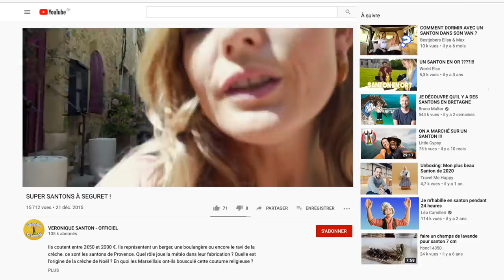PROVENCE FOREVER !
SUIS MES AVENTURES SUR INSTAGRAM ! 🔆

Comment partir à l’aventure en PROVENCE cet été?
C’est parti !  La Provence c’est la région de mon cœur et j’ai décidé de vous montrer une facette un peu moins connu de la région et j’espère que vous allez kiffer !

 Tout ce que l’on voit dans la vidéo :

Pique-nique au milieu des vignes & Balade à cheval
avec Rhonéa, Artisans vignerons :  @rhoneaofficiel

Balade en Deudeuch à travers les champs de lavande avec 2Cv en Provence

Odile et Brigitte, les Aventurières du Goût !

Balade avec Crocus et les ânes de Magali et Lucien

Vélo à Assistance Électrique dans les lavandes du plateau de Valensole

Vidéo réalisée en partenariat avec Atout France

Merci PROVENCE-ALPES-CÔTE D’AZUR &  Rabiha BENAISSA et ALPES-DE-HAUTE-PROVENCE & Isabelle DESBETS &  VAUCLUSE PROVENCE ATTRACTIVITÉ - Stéphanie MAISONNAVE, CM pour leur accueil !